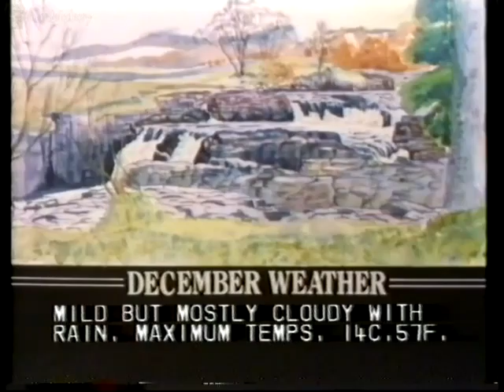End of News ITV Sport Report & Football scores 27/12/1983 (VHS Capture)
End of News ITV Sport Report & Football scores (VHS Capture) this is all i recovered of this guys but interesting stuff

2ombieboy